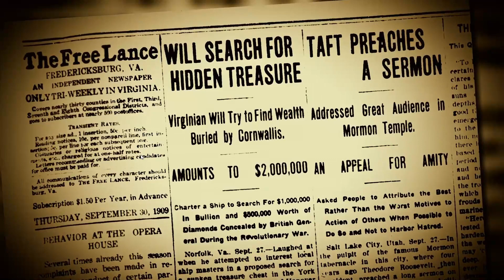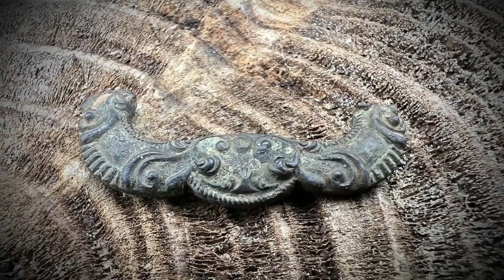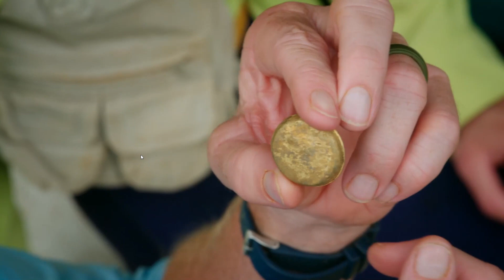Beyond Oak Island "The Lost Cache Of Cornwallis" Season 3 Episode 9 NO CAP RECAP IN 7 MINUITES 2023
Computer:
Intel i5-12600KF CPU
16MB RAM
1TB NVME Solid State Drive
Intel Arc a750 8GB VRAM Graphics Card